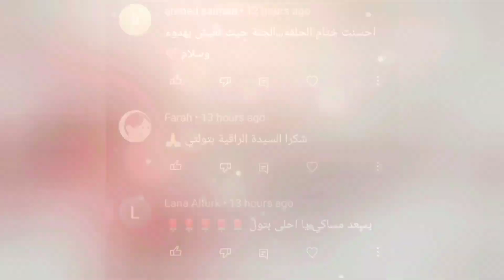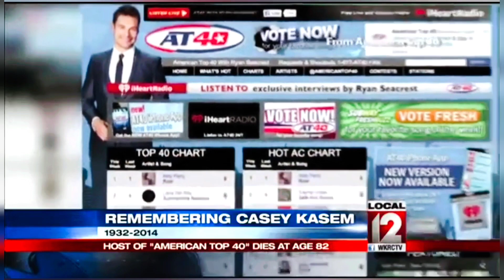كيسي قاسم ،وفاة طبيعية ام جريمة قتل؟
مليونير امريكي من اصل لبناني ،متزوج وعنده عدد من الأولاد ،خلافات شديدة بين الاولاد والزوجة الثانية.نهاية مؤلمة للرجل العجوز.